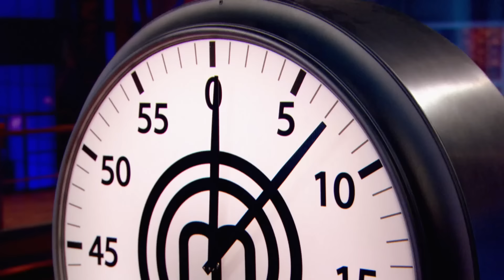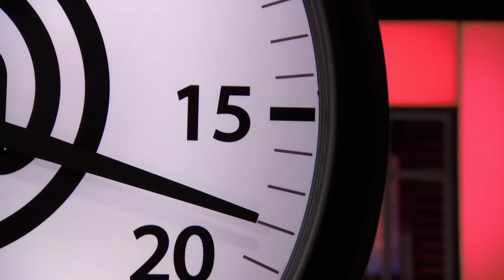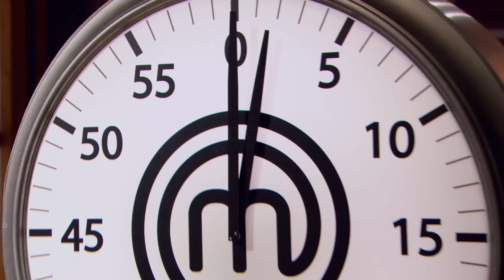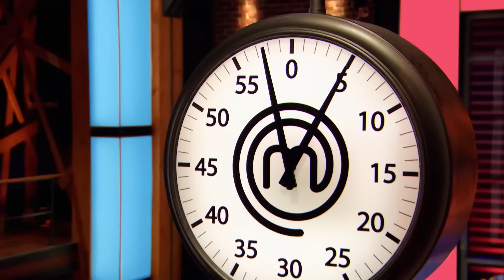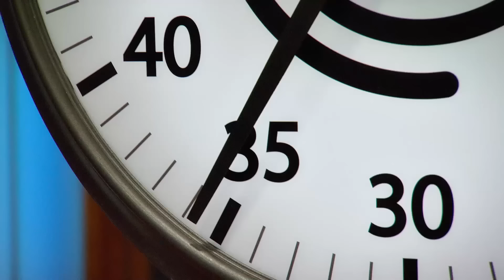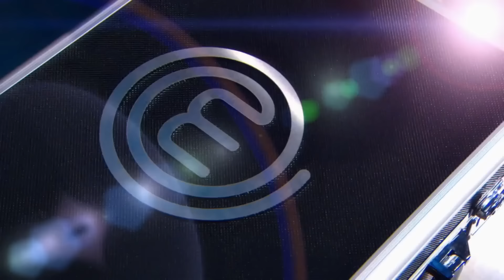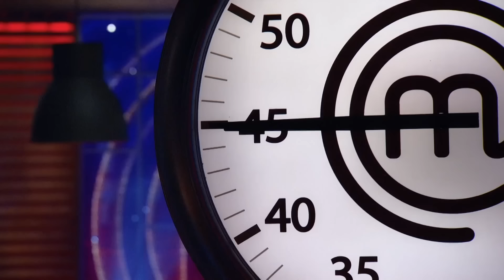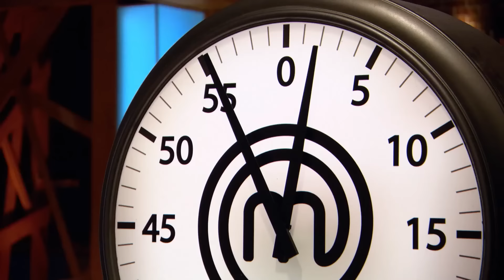Best of MasterChef Canada's Finales | MasterChef World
Here are the last minute, racey moments from our finalists to deliver that perfect three course meal to take home the MasterChef Champion title and $100,000 CAD.